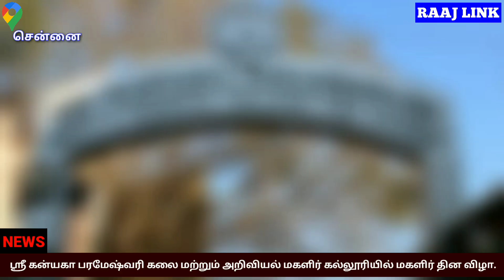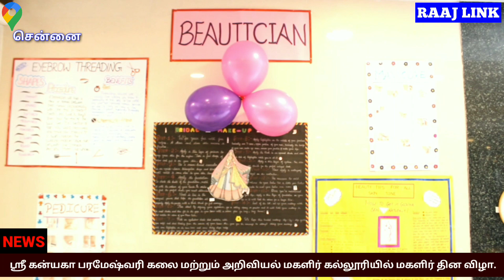ஶ்ரீ கன்யகா பரமேஷ்வரி மகளிர் கல்லூரியில் மகளிர் தின விழா.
சென்னை ஆதியப்பா தெருவில் உள்ள ஸ்ரீ கன்யகா பரமேஸ்வரி கலை மற்றும் அறிவியல் மகளிர் கல்லூரியில்
சர்வதேச மகளிர் தினவிழா கல்லூரி வளாகத்தில் கொண்டாடபட்டது.

சர்வதேச மகளிர் தின விழா கொண்டாட்டத்தை நக்சத்ரா மாணவர் பேரவை மதிப்பாய்வு மற்றும் தொழில் முனைவோர் மேம்பாட்டுத் திட்டம் இணைந்து கண்காட்சியை
நடத்தினர்.இதில் மருத்துவ ஆலோசனைக் குழுவின் தலைவர் டாக்டர் ரேலா மருத்துவமனையின் புகழ்பெற்ற அறுவை சிகிச்சை மருத்துவர் டாக்டர் கோமதி நரசிம்மன் சிறப்பு அழைப்பாளராக வருகைதந்து குத்துவிளக்கேற்றி நிகழ்ச்சியை துவக்கிவைத்தார்.இவ்விழாவல் கல்லூரி முதல்வர்
டாக்டர்.டி.மோகனஸ்ரீ துணை முதல்வர் டாக்டர் பி.பி.வனீதா,கல்வித் துணை முதல்வர் டாக்டர். எம்.வி.நப்பின்னை,ஐ.க்யூ.ஏசி ஒருங்கிணைப்பாளர் மற்றும் என்.எஸ்.சி பணியாளர் செயலர் டாக்டர்.பி.பரணி குமாரி ஐக்.யூ.ஏசி ஒருங்கிணைப்பாளர் மற்றும் என்.எஸ்.சி பணியாளரின் செயலர்,என்.எஸ்.சி பணியாளர் துணைத் தலைவர் பி.செல்வசங்கரி, (ஷிப்ட் -1ன்றின் டாக்டர்.எம். பிரியங்கா என்.எஸ்.சி பணியாளர் துணைத் தலைவர்,ஷிப்ட் -2ன் பி.ராதிகா இ.டி.பி கன்வீனர் மற்றும் ஹானி கரஸ்பாண்டட் வூட்டுகுரு சரத்குமார் வரவேற்புரை ஆற்றி சிறப்பு அழைப்பாளர்களை மேடையில் அறிமுகம் செய்தார்.இதில் கல்லூரி முதல்வர் டாக்டர் டி. மோகனஸ்ரீ,ஐ.கியூ.ஏ.சி ஒருங்கிணைப்பாளர் மற்றும் என்.எஸ்.சி பணியாளர்கள் செயலர் டாக்டர்.பி. பரணி குமாரி நக்சத்ரா மாணவர் பேரவை அறிக்கையை  வழங்கினர்.கன்வீனர் பி.ராதிகா நிகழ்வில் ஆசிரியர்கள் மற்றும் அலுவலக பணியாளர்களை மேடையில் கௌரவிக்கப்பட்டனர். மாணவர்களிடையே தொழில் முனைவோர் ஆர்வத்தை உருவாக்கவும், அவர்கள் சொந்த நிறுவனங்களைத் தொடங்க சிறப்பு கண்காட்சிகள் இடம்பெற்றன.கண்காட்சியின் போது சிறப்பு அழைப்பாளர் டாக்டர் கோமதி நரசிம்மன்
சர்வதேச மகளிர் தின வாழ்த்துக்களை கூறி சாதனை பெண்களை நினைவுபடுத்தி மாணவிகள் தங்கள் இலக்குகள் மற்றும் லட்சியங்களை அடைய வேண்டும் என மாணவிகளை உற்சாகபடுத்தி மேடையில் பேசினார்.